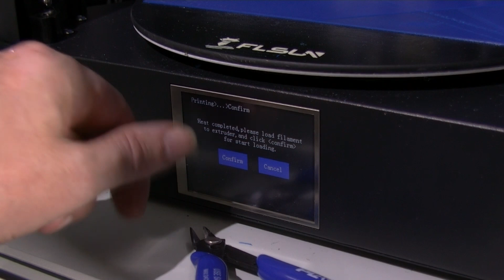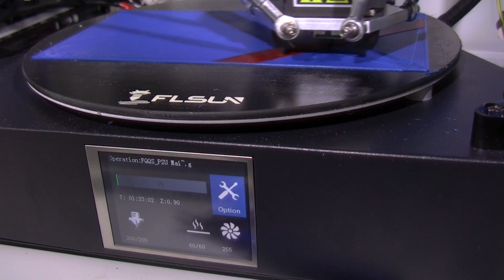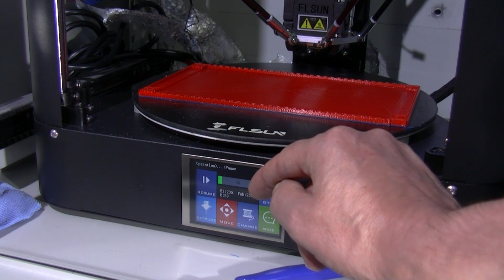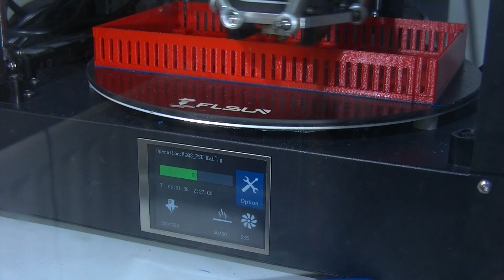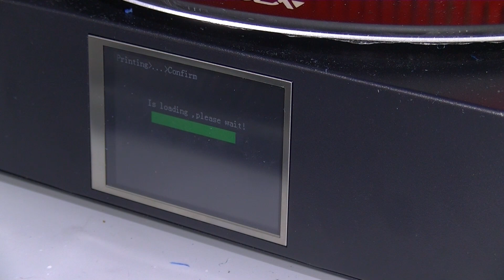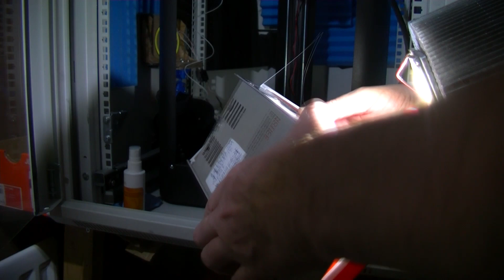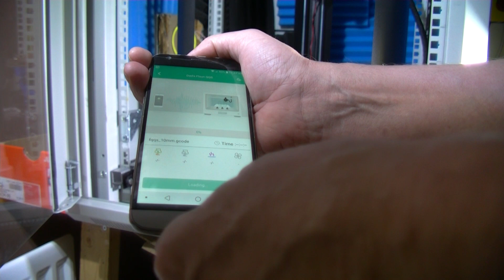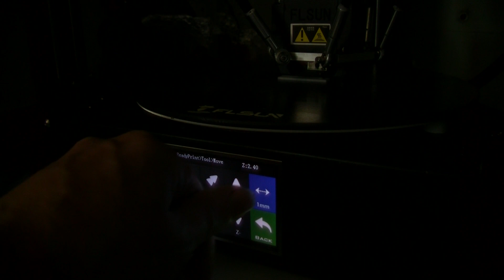FLSUN Change Colour Power Resume Testing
FLSUN Change Filament Colour Power Resume Testing

A bit of MKSCloud Mobile phone trying to Print FAILS